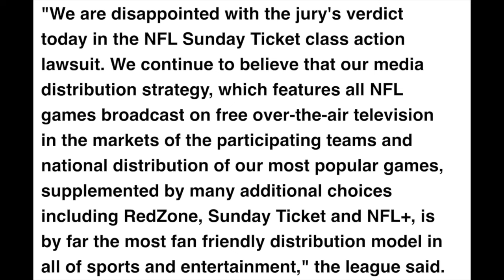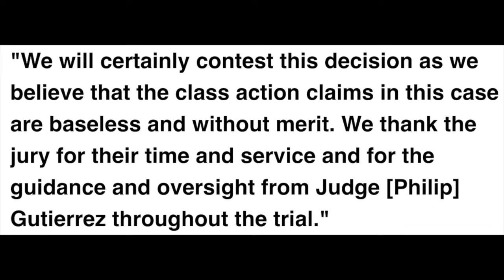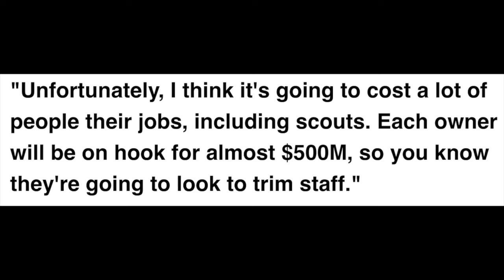Pittsburgh Steelers FORCED to PAY 500 Million Dollar FINE after LAWSUIT.. of 4 Billion+ on NFL(News)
🚨 BREAKING NEWS: 🚨 UPDATE: 🚨 RUMOR: 🚨 REPORT: Pittsburgh Steelers FORCED to PAY 500 Million Dollar FINE after LAWSUIT.. of 4 Billion+ on NFL (News)

Pittsburgh Steelers TRADE for San Francisco 49ers WR Brandon Aiyuk / Deebo Samuel "FELL APART LATE" after Done Deal? (News)

It will help me out a lot and allows me to make more videos going over-analysis of players and news about the Pittsburgh Steelers!!!

Pittsburgh Steelers head coach Mike Tomlin says Russell Wilson is the starting QB over Justin Fields

Pittsburgh Steelers breaking news today: Steelers name TJ Watt, Cam Heyward, Kenny Pickett and Miles Kilabrew team captains! Kwon Alexander, Macus Golden and Desmond King get new numbers as well! Omar Khan, Mike Tomlin, Andy Weidl, Matt Canada, Terrell Austin make the decisions to draft Kenny Pickett and offense & defense was addressed!